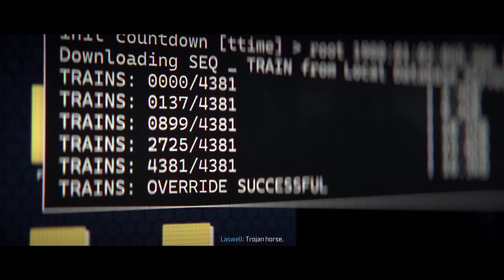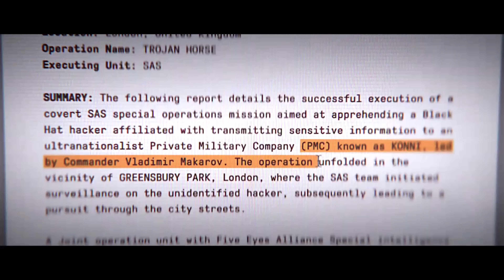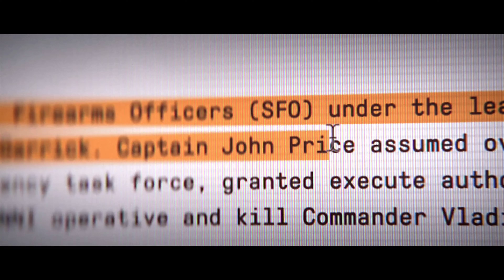TROJAN HORSE | Campaign | Call of Duty: Modern Warfare III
Join with Task Force 141 to take on the ultimate threat, Vladimir Makarov. Get a preview of the rewards you’ll earn for completing Campaign levels, plus an in-depth guide on the brand-new Open Combat Missions found within the narrative.